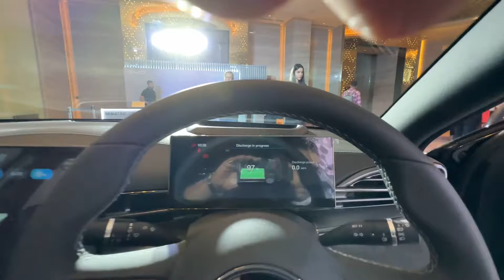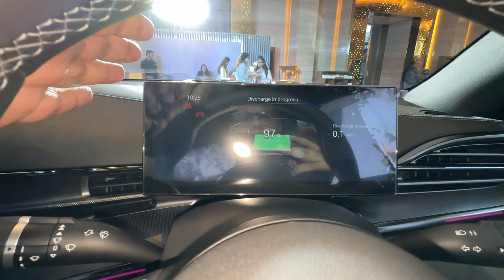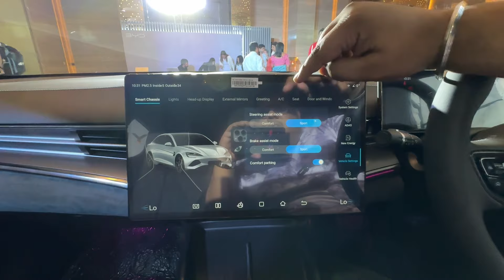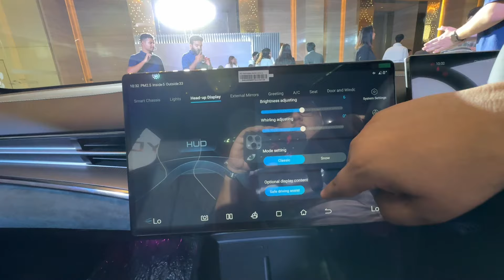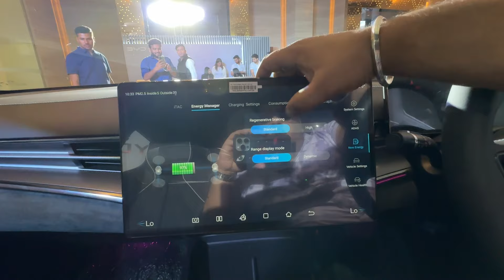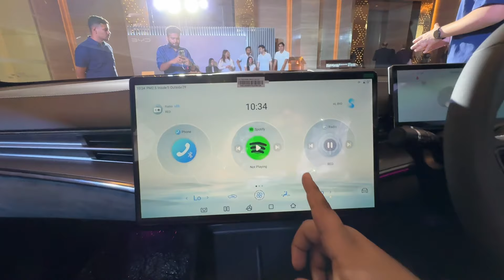BYD Seal India 2024 | Starts at 41 Lakhs only | 0-100 Kmph in 3.8 sec | 600+ Kms in single charge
BYD has finally launched their 3rd car Seal in India after the success of E6 and Atto 3. All of the BYD's portfolio is electric and the Seal is a coupe sedan that rivals the Tesla Model 3 internationally. The BYD Seal electric sedan features two powertrains, Rear wheel drive and an All wheel drive setup which is capable of sprinting from 0-100 kmph in just 5.9 Seconds and 3.8 Seconds respectively. It looks very distinctive when we look at the design and the good thing is that it's quite affordable considering its specifications. Now, talking about prices it starts at 41 Lakhs ex showroom for the base variant (Dynamic), Next it goes for 45.55 Lakhs ex showroom for the mid variant (Premium), Next it goes for 53 Lakhs for the top end AWD variant (Performance).